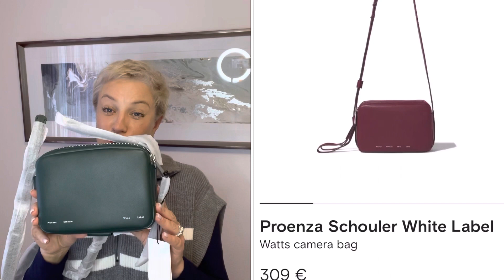Y1138 Что мы заказываем на FARFETCH.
Доставка в Россию и любые другие страны.

Новые сайты из ролика
Армани:

YOOX

Сайт ЧСН

 Сайт ДИЛЛАРДС

Сайт НОРДСТРОМРАК

Сайт ДЖОМАШОП

Сайт КоучАутлет

Оплата происходит так:
Цена любого товара по ценнику плюс налог 6% который я плачу на кассе или онлайн.  От этой суммы мой интерес составляет ‪ 15%,  но не менее 20$, даже если это недорогой но одиночный заказ. Отправка почтой идёт 4-5 недель. Стоимость доставки от 80$ в сегодняшней обстановке,  в зависимости от веса и объема.
Оплата:
1 - на карту Тинькофф, Сбербанк или Райфайзен

Курс доллара для России уточняйте пожалуйста при заказе.